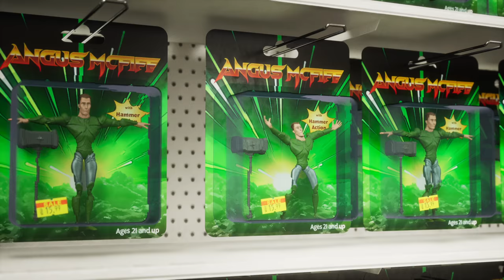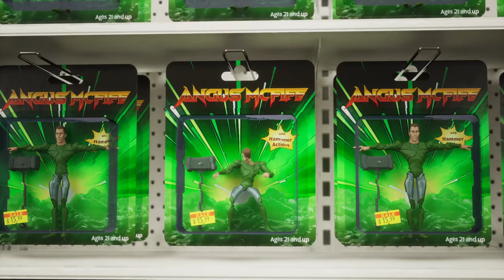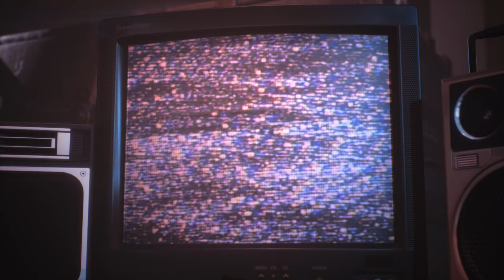Grailknights - Muscle Bound for Glory (feat. Angus McSix) | Official Video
The title track and second single from our new album MUSCLE BOUND FOR GLORY!
Our childhood dream finally came true - Grailknights turned into action figures!
We take you on a musical adventure to explore the hardest Heavy Metal Workout ever to exist. Working out ultra hard!

Recorded at Institut für Wohlklangforschung
Mixed by  @Kohlekeller Studio
Mastered by Tony Lindgren at Fascination Street Studios
Published by Intono Records
Distributed by Rough Trade Distribution

Massive thanks to Sir Sebastian Khayat for making this video! We really appreciate it!

A giant thank you to our partner in crime Angus McFife aka Thomas Laszlo Winkler for being our special guest and lending us your mighty vocals! Can't wait to hit the gym with you again!

A big thanks to our mighty crew for the great support throughout the years! We'd be nothing without you!